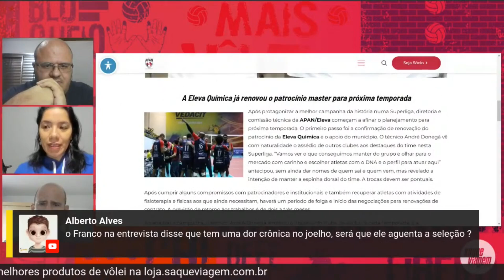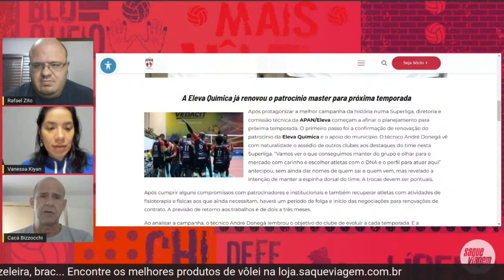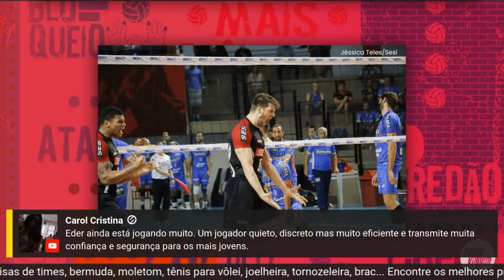SESI e GUARULHOS podem SURPREENDER Minas e Sada na SUPERLIGA?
As semifinais da Superliga de vôlei masculino estão definidas. De um lado, Fiat/Gerdau/Minas e Vedacit Vôlei Guarulhos. Do outro, Sada Cruzeiro e Sesi-SP. No papel, o favoritismo está todo do lado dos mineiros. Mas será que os paulistas têm bala na agulha para chegar à grande decisão da competição?

03:12 – Análise sobre o terceiro jogo das quartas entre Vedacit Guarulhos e Apan/Eleva
09:14 – Renovação do patrocínio da Apan, equipe de Blumenau
14:35 – O que explica a ascensão do Sesi-SP em comparação com a temporada passada?
17:39 – Sesi-SP agressivo elimina o apático Vôlei Renata da Superliga de vôlei masculino
22:32 – Confiança deixa o Minas com amplo favoritismo contra Guarulhos?
25:58 – Guarulhos: menos erros e mais bloqueios para surpreender o Minas?
29:39 – Favoritismo do Sada contra o Sesi-SP na semifinal passa pela agressividade?
33:44 – A chance do Sesi-SP contra o Sada passa pela postura?

O "Mais Vôlei, Por Favor" agora está com novo horário. Depois do sucesso nos Jogos Olímpicos, o programa passa a ser exibido segunda sim, segunda não, entre meio-dia e 13 horas aqui no nosso canal do YouTube, sempre com as presenças do comentarista Cacá Bizzocchi e dos jornalistas Rafael Zito e Vanessa Kiyan.